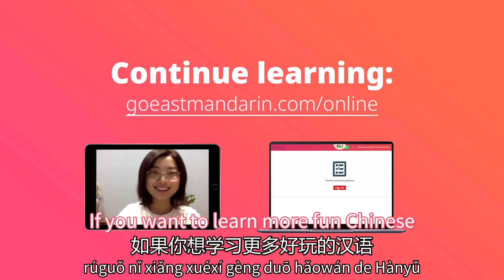How to say “it’s up to you” in Mandarin: 你看着办Nǐ kànzhe bàn | GoEast’s Beyond Class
Beyond Class is two years old! We’d like to know who you are and why you like our series.

Ellie wants something, Michael wants something. Both say: 你看着办Nǐ kànzhe bàn (It's up to you)